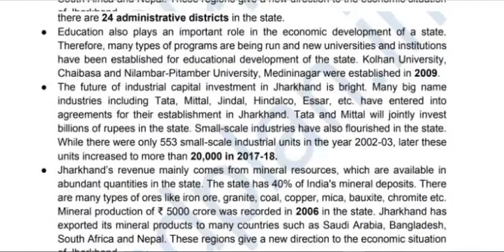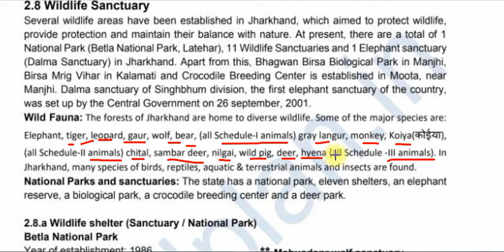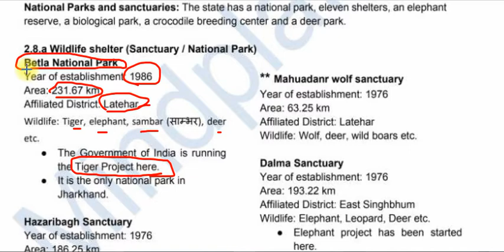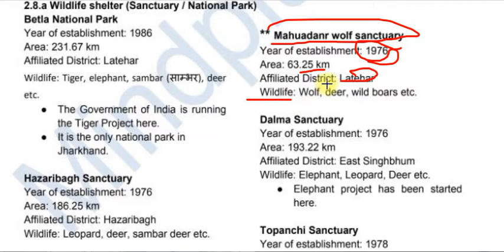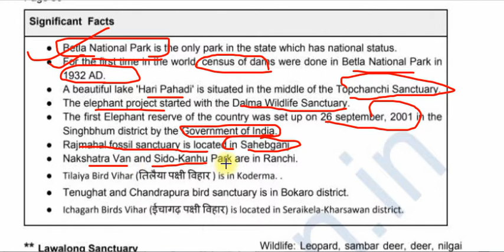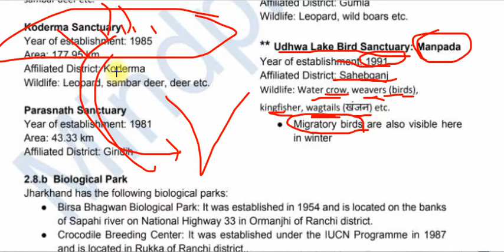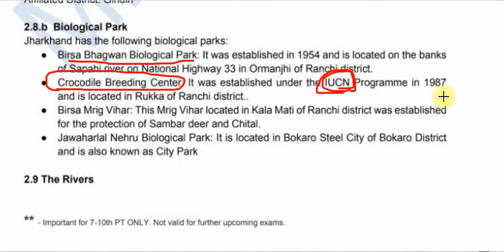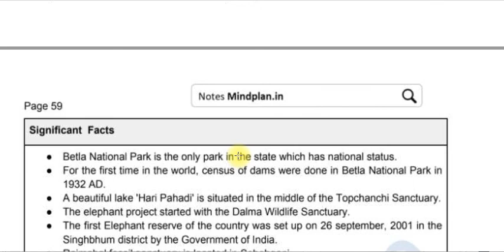वन्यजीव अभ्यारण्य | राष्ट्रीय उद्यान | Wildlife sanctuary | National park | JPSC Jharkhand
Welcome to Kademy Classes ! Best Coaching Institute in Robertsganj(Sonbhadra), Under the guidance of Praveen Sir,.

Join Tution Classes for class 1 to class 12.
Join Competition Classes for IAS/PCS/SSC/BANK/CTET/UPSI/RAILWAYS.

Address- bank of baroda gali, In front of mini Stadium gate, Robertsganj, Sonbhadra, 231216.

BOOKS BY KADEMY PUBLICATION GENERAL STUDIES

OPTIONAL